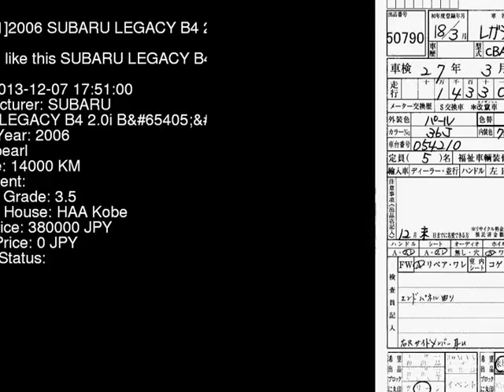2006 SUBARU LEGACY B4 2.0i_B BL5 - Japanese Used Car For Sale Japan Auction Import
2006 SUBARU LEGACY B4 2.0i_B BL5 - Japanese Used Car For Sale Japan Auction Import BL5,SUBARU,LEGACY_B4,2.0i_B,HAA Kobe,jdmvip,vip,jdm,cars,japan,jdmvip.com,japanesecars,usedcars Japanese Used JDM Car For Sale At Auction in Japan for Import